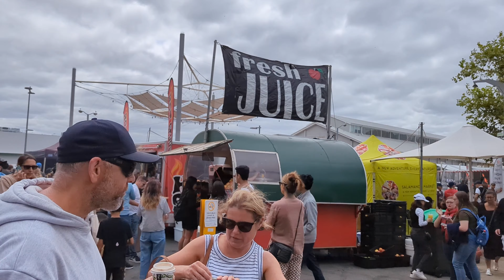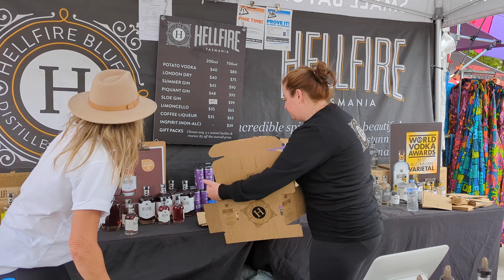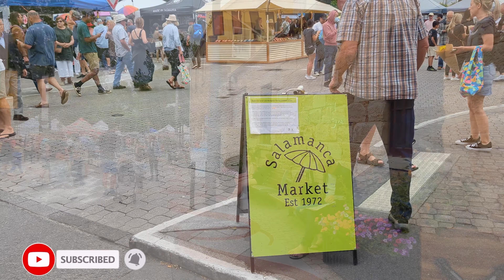Salamanca Market, Hobart Tasmania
Hobart's Salamanca Market is a street market in Salamanca Place, Hobart, Tasmania, Australia.

It is one of Tasmania's most visited tourist attractions. The market is located in historic Salamanca Place and opens from 8.30 am to 3 pm every Saturday with over 300 stallholders.

You can find here the biggest selection of Tasmania’s locally made products, glass, timbers, clothes, jewelry, artworks, leather goods, food and drink, and local agriculture products. It is very crowded and it can be hard to find a parking spot.